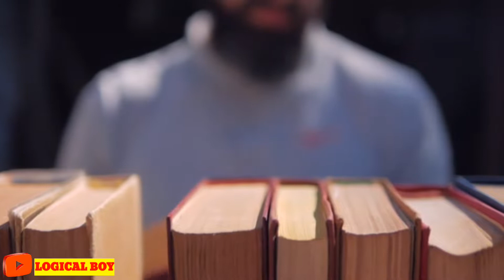मौत से भी भयंकर सजा Kala Pani Ki Saja🥵 । logical boy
In this vedio  we will  talk about kala pani ki  saja
and cellular jail

thank-you so much for watch full vedio